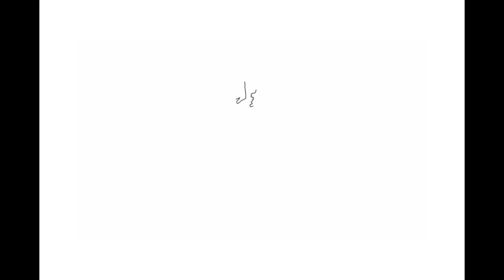Run 4 WASH - Welthungerhilfe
Der Run 4 WASH wächst und gedeiht! Aktuell sind schon 46 Läufe angemeldet, unser Ziel sind 50 bundesweit. Helft mit und teilt diesen Clip, organisiert einen Run 4 WASH und informiert euch